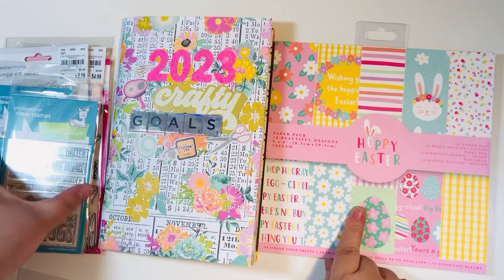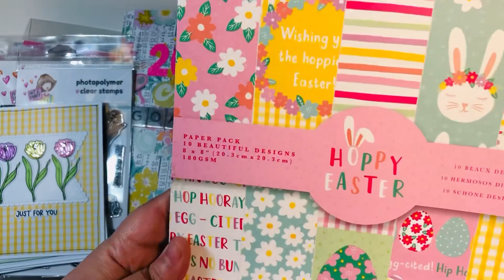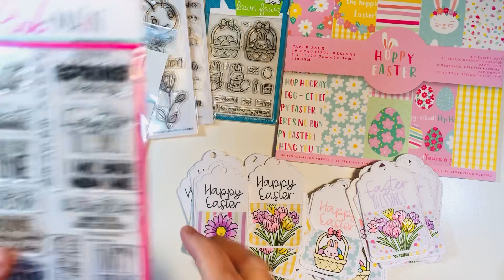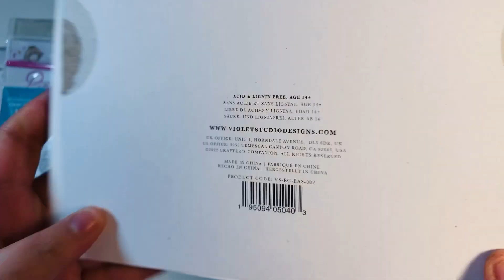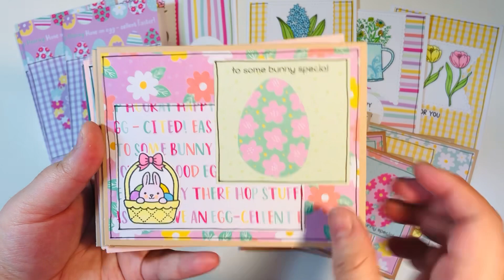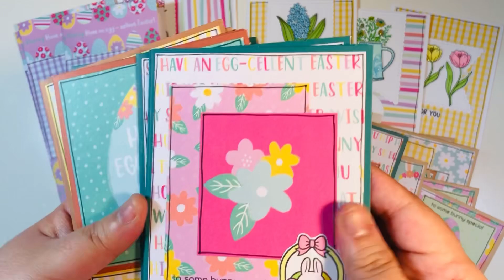CraftyGoals2023 8x8 Paper Pad Smash - Violet Studio Designs: Hoppy Easter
Letty Zavala
Party Planner Paperie

Lineco PVA Glue (Amazon):

Long Arm Stapler (Amazon):

50ct Nail Files (for holders) (Amazon):

Ranger Glossy Accents (Amazon):

Jewel Picker Tool (Amazon):

Eyelet Setter Kit (Amazon):

We R Memory Keepers Eyelets (Amazon):

We R Memory Keepers Eyelet Tool (Amazon):

Sticker Paper 8-1/2” x 11” (Amazon):

Pigma Micron Black Archival Pens (Amazon):

TapeRunner Double Sided Adhesive (Amazon)

Scotch ATG Tape Glider (Amazon):

Self Seal A2 Card+Envelope Cello Bags

500 ct Cello Bags - 3 sizes (Amazon):

Basic Grey Large Magnets (Amazon):

Basic Grey Small+Large Magnets (Amazon):

Art Glitter Glue (Amazon):

Bearly Art Glue (Amazon):

Sanjoki Alcohol Brush Markers (Amazon):

Accent Opaque 80lb Cardstock (Amazon):